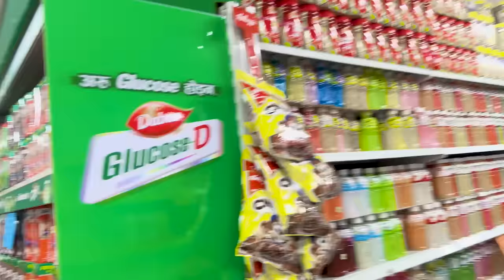The Floor Is Lava at Bhatbhateni😂Nepali Edition || 24 Hours Challenge😂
The Floor Is Lava🥵 Challenge At Bhatbhateni😂|| Nepali Edition 24 Hours Challenge